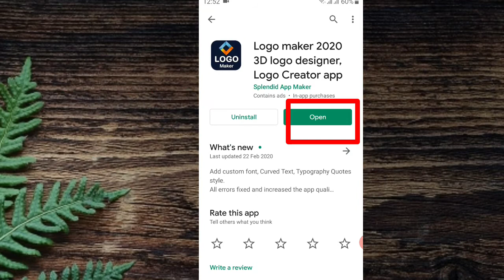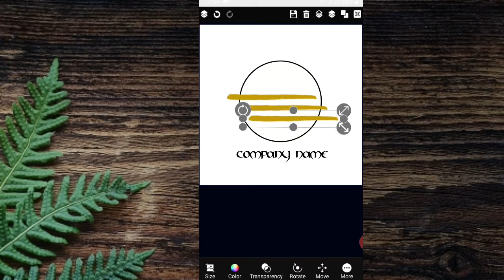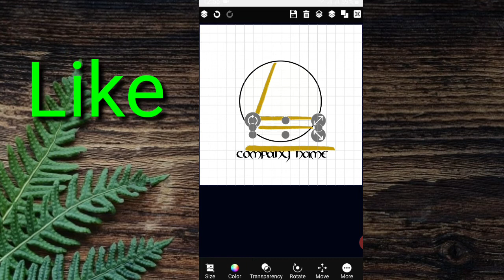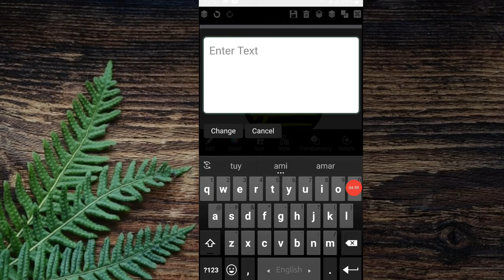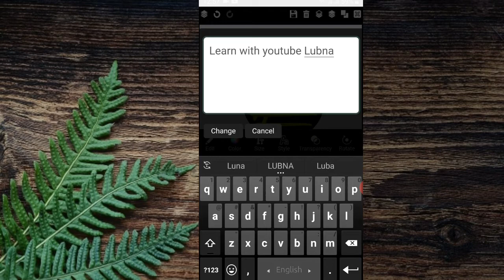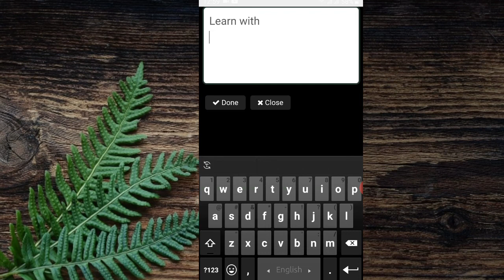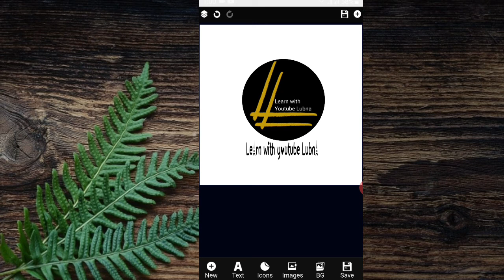Professional Logo for YouTube Channel//How To Make Professional Logo For Your YouTube Channel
Hello guys, In this tutorial I'm going to show you how to make a professional logo just in 5 minutes for your Youtube channel.